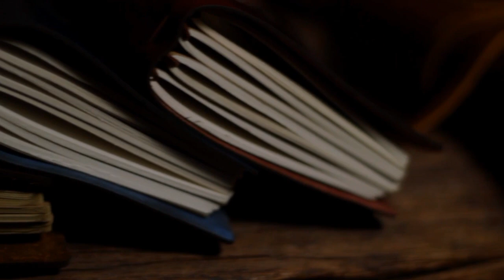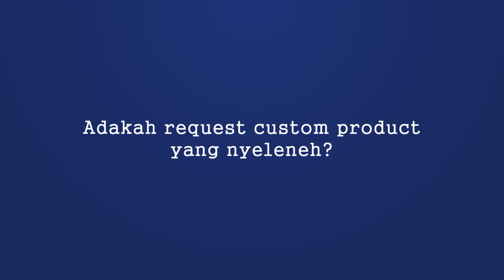Tuliskan Kisahmu bersama Kenandy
Berawal dari kesukaan Ken yang hobi jalan-jalan sambil menulis, kemudian hal tersebut diaplikasikan untuk membuat jurnal dengan cover kulit yang dikenal dengan nama "KENANDY"

Hadirnya KENANDY ini untuk mencoba membawa kembali spritit  budaya menulis kembali ke masa jayanya. hanya membutuhkan sebuah jurnal dan kertas, maka bisa menjadikan kenangan di kemudian hari.